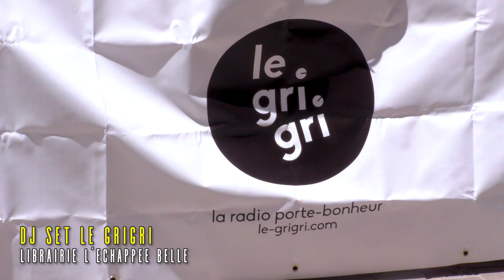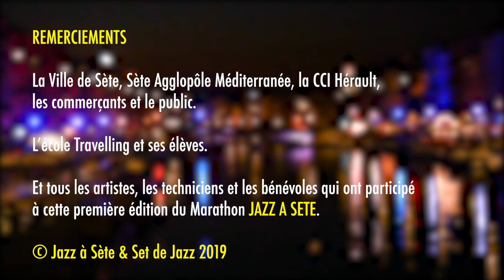Jazz à Sète : Marathon Jazz 2019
Jazz à Sète Marathon Jazz 15 juillet 2019
Première édition !
Une journée de musiques, gratuite et ouverte à tous dans toute la ville de Sète.

Avec : Joan Eche-Puig, Sete Up Swing, Le Grigri Radio, The Gombo Revolution, Spri Trio, Les Marchands de Sable, Lynx Trio, Trio Laffit Lacourt Trolonge, John Owens Duo, Madeleine & Salomon, Anthony Jambon Group, Laurent Coulondre Gravity Zero, Bakos.

CREDITS
Benoît Lugué / Martin Wangermée / Emmanuel Gallet

Images, montage et réalisation : Roxane Singla, Emerson Foucault, Camille Gilard, Thomas Busam et Ludovic Giffard.
Montage : Thomas Martin

REMERCIEMENTS
Travelling, La Ville de Sète, la CCI Hérault, Sète Agglopôle Méditerranée, Médiathèque François Mitterrand.
Et tous les artistes qui ont participé à cette première édition du Marathon Jazz à Sète et aux commerçant qui les ont accueillis!